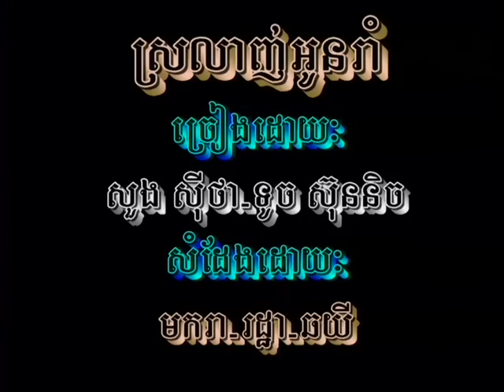Touch Sunnich - Suong Sitha - Sror Lanh On Rormm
MD Vol 3 Meakra - Ratha - Chhor yi